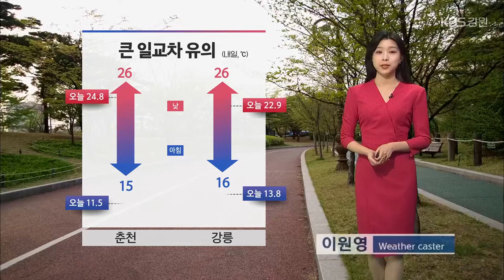[날씨] 강원 설악산 첫 서리 관측…큰 일교차 유의하세요! / KBS 2024.09.24.